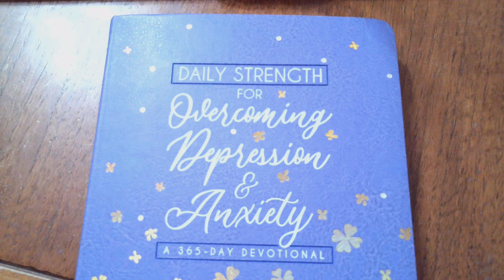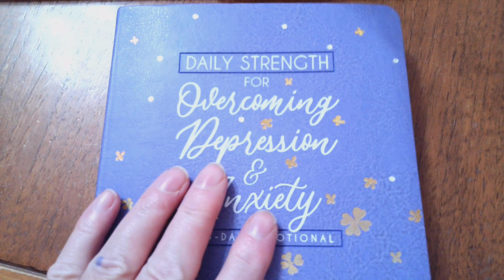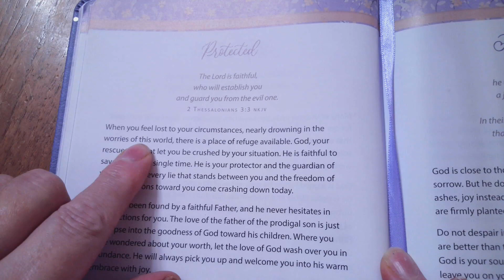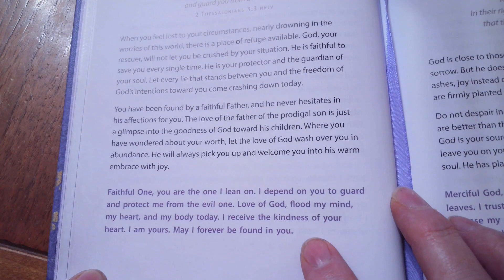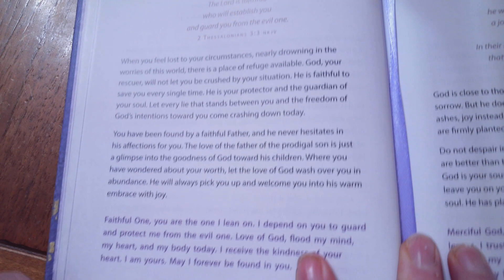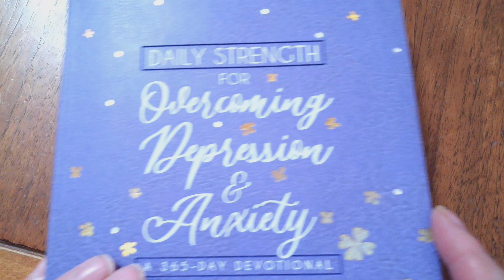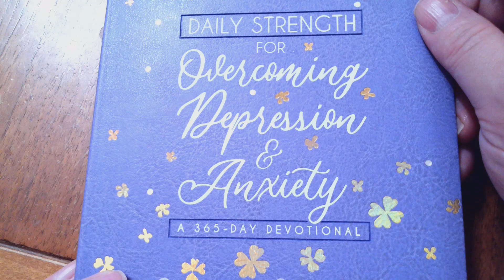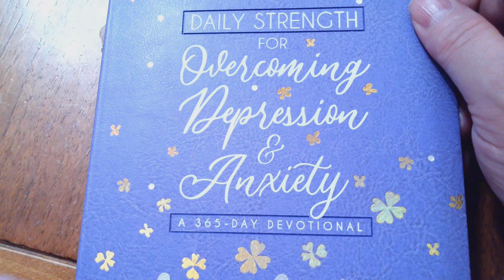Daily Strength for February 16th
When I find out how, I will add your name to be displayed in my lives also.

I Want to say a special thank you to all who give super chats, super stickers, and become members!!!